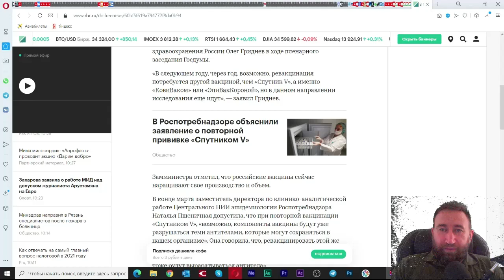Тизер. Руна беЗконечности разбор - клипа CHVRCHES, Robert Smith. Полная версия по ссылке в описании!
9 июня 2021